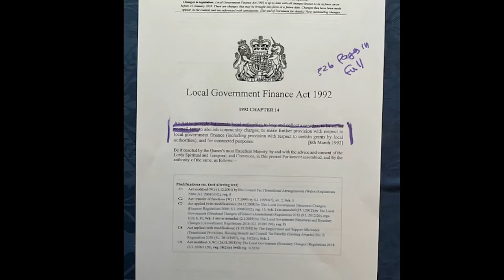The Lawful Remedy - Episode One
Record live on 8th March 2024. The show has a panel of experts in lawful matters who take your questions and find remedies.

Please ignore the fake accounts asking you to WhatsApp-Me or Telegram-Me - these are scammers